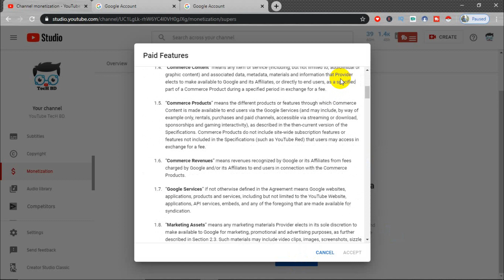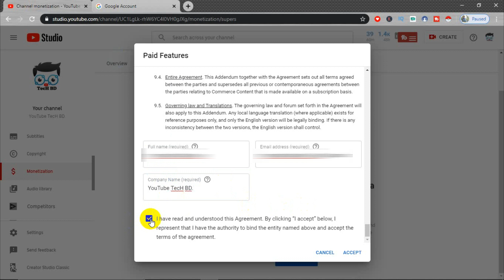how to enable super chat on youtube in Bangladesh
Super Chat and Super Stickers are ways to monetize your channel through the YouTube Partner Program. These features let your viewers purchase chat messages that stand out and, in some cases, pin them to the top of a chat feed.